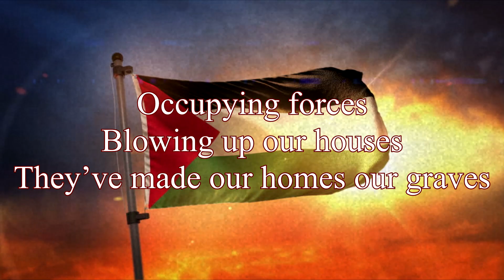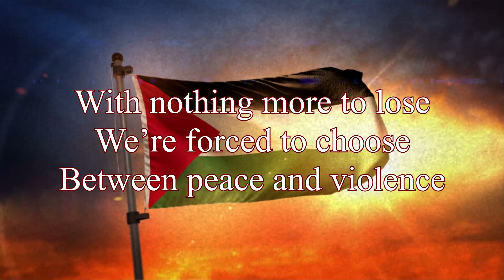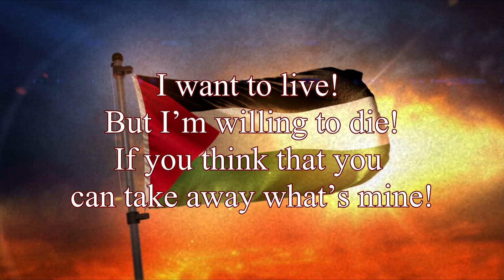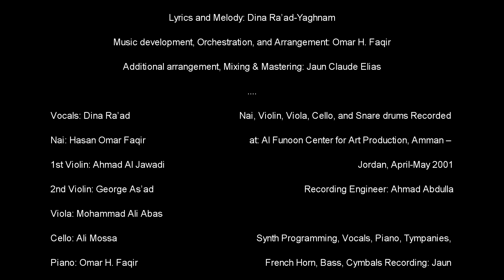A Nation with Rights - Lyrics Video ~ Dina Ra'ad-Yaghnam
A Nation with Rights©️
Dina Ra’ad-Yaghnam

Lyrics
This song is inspired by our Heroes and Heroines in Palestine,
and dedicated to the persecuted worldwide.

A war criminal,
A thousand soldiers
In a Holy place.

Occupying forces,
Blowing up our houses,
They’ve made our homes our graves.

They call us violent,
They call us terrorists,
But we’re the ones who are slain.

They shoot us by the thousands,
Men, women and children,
Can’t you see? The facts are plain.

I, I want to live, but I’m willing to die,
If you think that you can take away what’s mine.
Let the world call me what it will,
I know who I am; I’m a Woman with a right.
My will is stronger than your might.
I want to make peace, but I’m willing to fight,
If you refuse to give me back my rights.
I know who I am; I’m a Man with a right.

With nothing more to lose,
We’re forced to choose
Between peace and violence.
Countries condemning and denouncing,
But when it comes to action,
The world watches in silence.

As a boy and his father,
Cling to each other
In the shadow of a wall.

A daily massacre,
In our fight for freedom
How many must fall?

I want to live, but I’m willing to die,
I know who I am; I’m a Child with a right.
I know who I am; I’m a Nation with a right.

You can break my bones, you can break my bones, but you cannot break my pride. My will is stronger than your might.
Don’t make me choose.
Don’t make me have to fight.
I’m a Nation with a Right.
I’m a NATION WITH RIGTHS

Credits:
Lyrics & Music: Dina Ra’ad-Yaghnam
Music Development, Orchestration & Arrangement: Omar H. Faqir
Additional Arrangement and Original Mixing & Mastering: Jaun Claude Elias

Vocals: Dina Ra’ad-Yaghnam
Nai: Hasan Omar Faqir
1st Violin: Ahmad Al Jawadi.
2nd Violin: George As’ad.
Viola: Mohammad Ali Abas.
Cello: Ali Mossa.
Piano: Omar H. Faqir.
Percussions: Omar H. Faqir, Jaun Claude Elias

Nai, Violin, Viola, Cello, and Snare drums Recorded at: Al Funoon Center for Art Production, Amman – Jordan, April-May 2001
Recording Engineer: Ahmad Abdulla

Synth Programming, Vocals, Piano, Tympanies, French Horn, Bass, Cymbals Recording: Jaun Claude Elias – Jordan, July 2001

Special thanks to: Omar Z. Salah, Shireen Abu-Khader, Kamal Musallam, and Zaid Dirani

is a violation of applicable laws. National Library, Amman, Jordan, deposit no. (2001/4/758)

Mix & Mater 2021
Emad Salsa & Ziyad Mazzawi
Top Jam Studios

Lyrics Video 2021: Farid Yaghnam